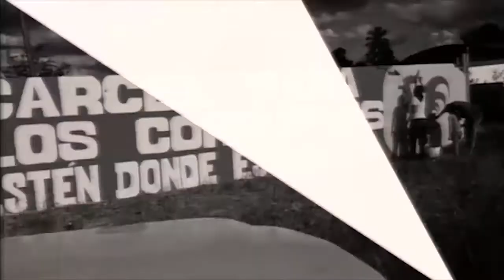PCV: Reformula fechas del XV Congreso Nacional del Partido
Caracas 20 mar. 2017, Tribuna Popular TP.- El Buró Político del Partido Comunista de Venezuela (PCV) informó que el 38° Pleno del Comité Central reunido el pasado jueves 16 de marzo, prorrogó las fechas de la realización de todo el proceso al XV Congreso Nacional del Partido, el que culminará entre el 22 al 24 de junio de junio de este año.